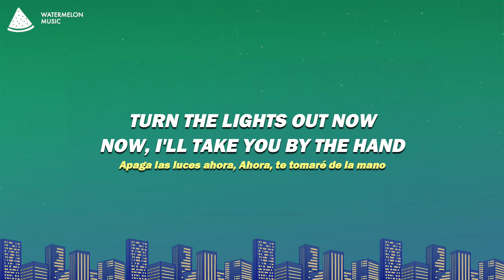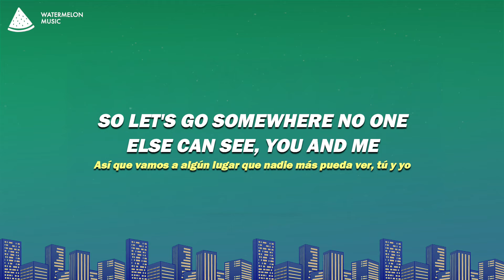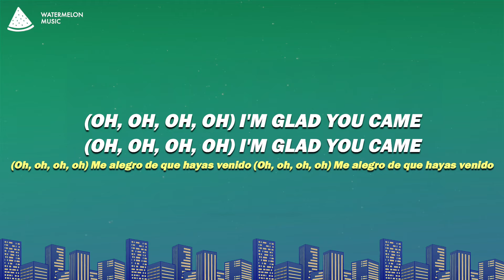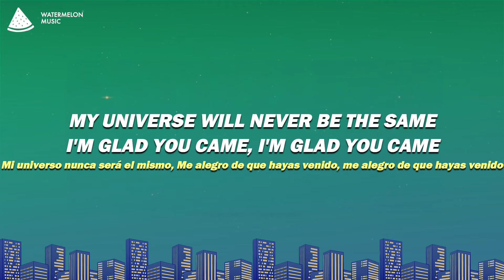The Wanted - Glad You Came (Lyrics)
Song Lyrics: The Wanted - Glad You Came

[Chorus: Max George]
The sun goes down, the stars come out
And all that counts is here and now
My universe will never be the same

[Verse 1: Nathan Sykes]
You cast a spell on me, spell on me
You hit me like the sky fell on me, fell on me
And I decided you look well on me, well on me
So let's go somewhere no one else can see, you and me

[Pre-Chorus: Tom Parker]
Turn the lights out now
Now, I'll take you by the hand
Hand you another drink
Drink it if you can
Can you spend a little time?
Time is slipping away
Away from us, so stay
Stay with me, I can make
Make you glad you came

[Chorus: Jay McGuiness]
I'm glad you came, I'm glad you came

Did you like our The Wanted - Glad You Came Lyrics video?